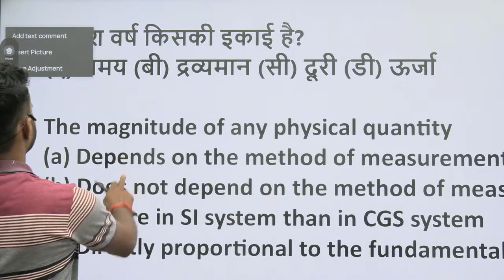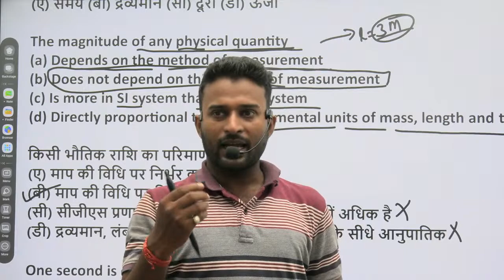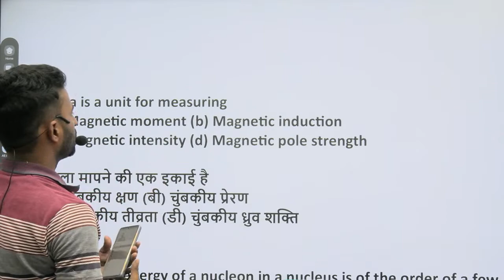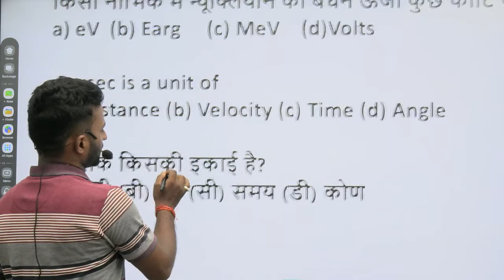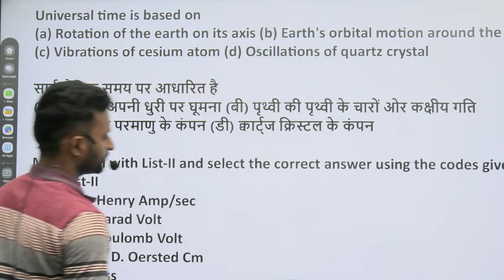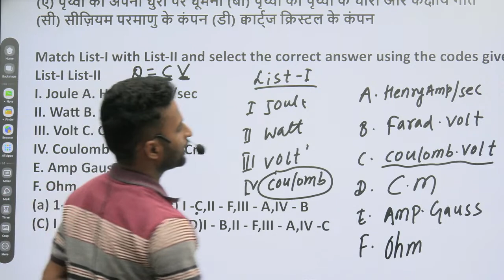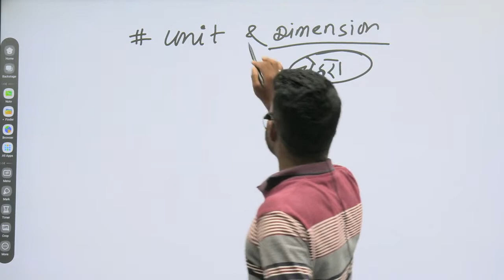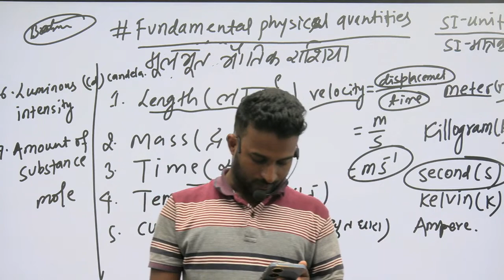UNIT AND MEASUREMENT PART 1 | BSC NURSING 2024 | TOP MCQ | 11TH CLASS | PHYSICS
RML BSC NURSING,
UTTAR PRADESH BSC NURSING BIOLOGY PREVIOUS YEARS QUESTION PAPER,